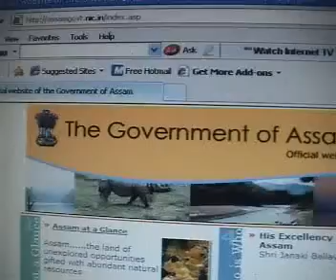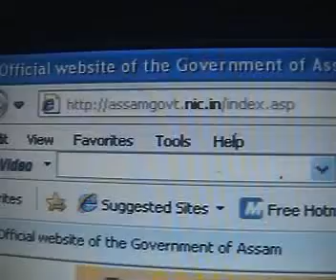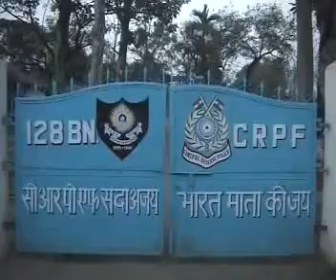jcc news jagiroad.